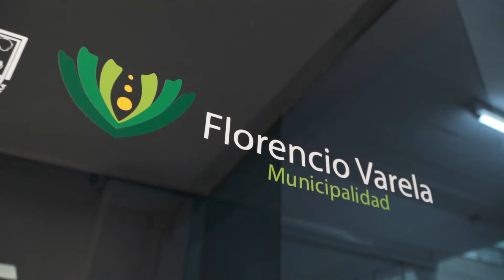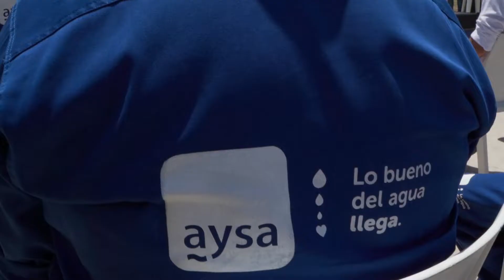Malena Galmarini, Gabriel Katopodis y Andrés Watson inauguraron la Planta Depuradora Varela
Malena Galmarini, Gabriel Katopodis y Andrés Watson inauguraron la Planta Depuradora Florencio Varela para más de 10 mil vecinas y vecinos